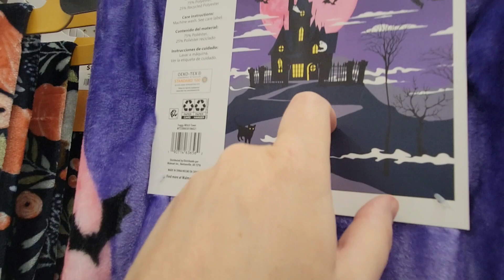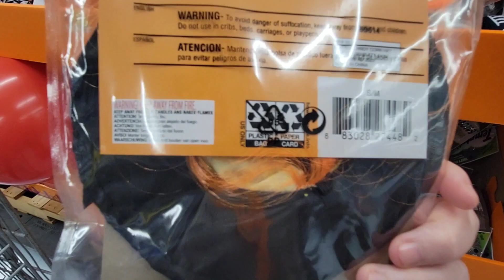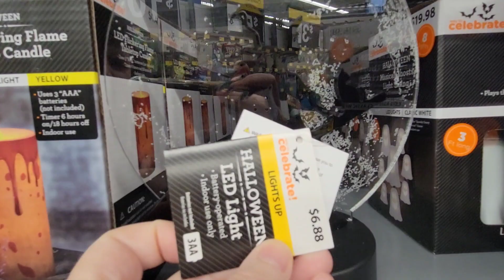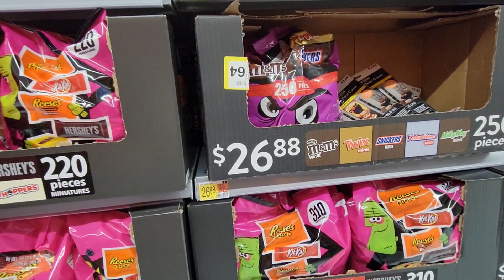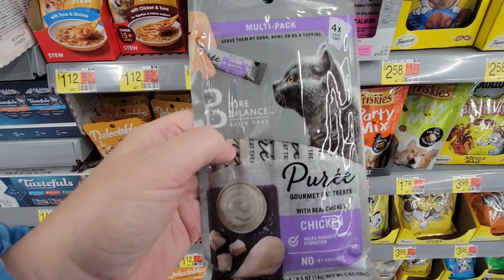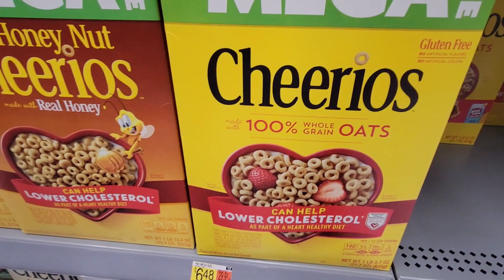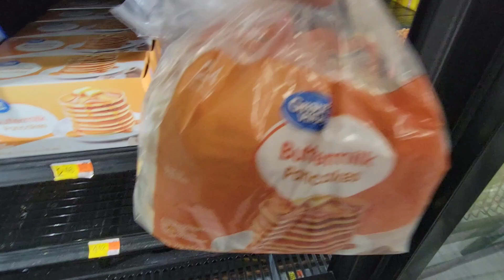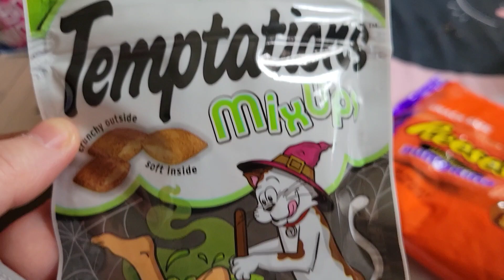Shopping at a Different Walmart 🎃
My Cats decided after finishing only half the second tube of Cat Treats that they don't really care for this brand. They refused to eat the other 2 tubes and Mouse was happy to eat those. Probably won't rebuy this brand again. It's true that different Walmarts carry different items.